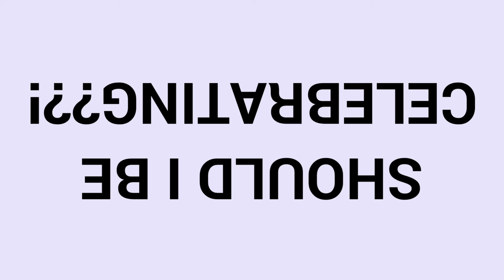700 Subscribers??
Do I actually have 700 though?